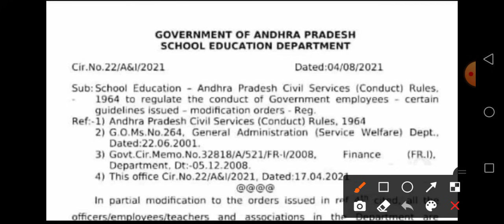ఇప్పుడే అందిన వార్త! వీటికి లైన్ క్లియర్ చే‌స్తూ G.O విడుదల/ Ap Govt Employees PRC DA Latest News